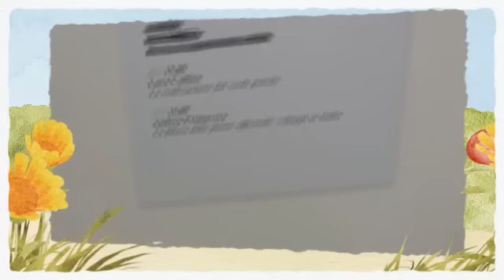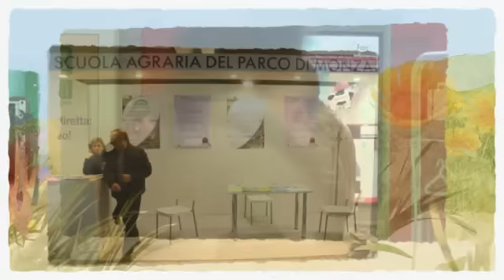EIMA MiA - Multifunzionalità in Agricoltura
Salone specializzato nelle tecnologie per l'agricoltura multifunzionale, che offre soluzioni concrete per tutti coloro che svolgono attività in ambiente rurale, complementari e alternative rispetto a quelle agricole tradizionali.